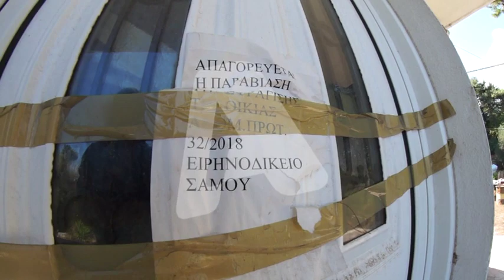"Μας έλεγε ότι ο θείος μου έφυγε με Βουλγάρα..."